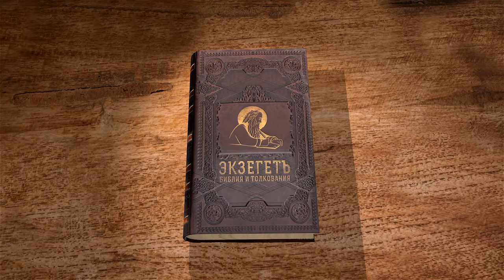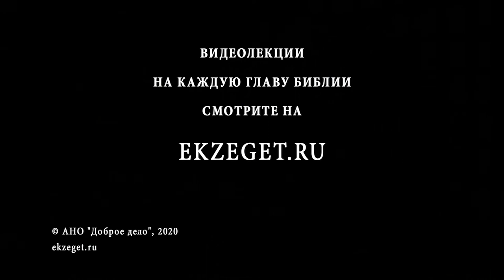Книга Левит. Глава 23. Андрей Десницкий. Ветхий Завет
В 23 главе автор повествует о заповеди о субботе. В этот день евреи должны отдыхать. Фактически в данной главе суббота провозглашается как официальный выходной. Также здесь идёт речь и о ветхозаветной Пасхе и времени ее празднования.
В данной главе говорится и о необходимости принести начатки с урожая Богу, прежде чем вкушать от него.